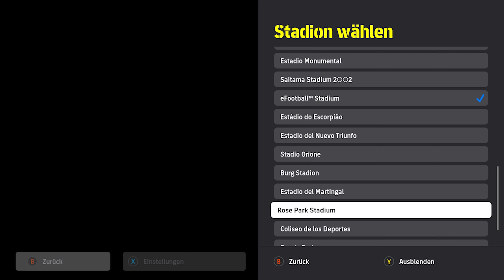Galatasaray SK Vs S.S Lazio - eFootball 2025 #22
burası bir gaming kanalı
gaming videolarımızla
keyfli zaman geçirmek istersen